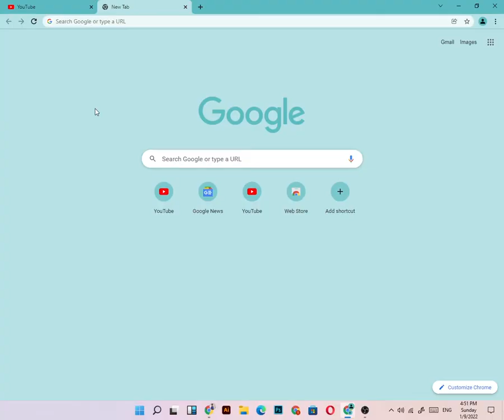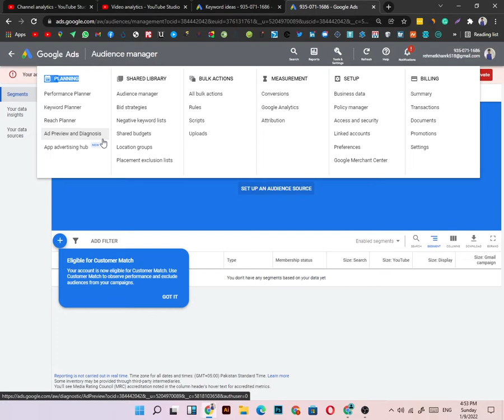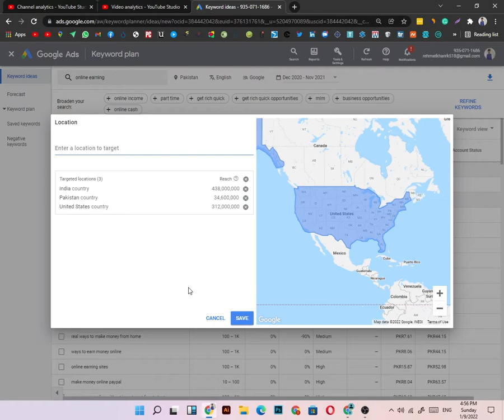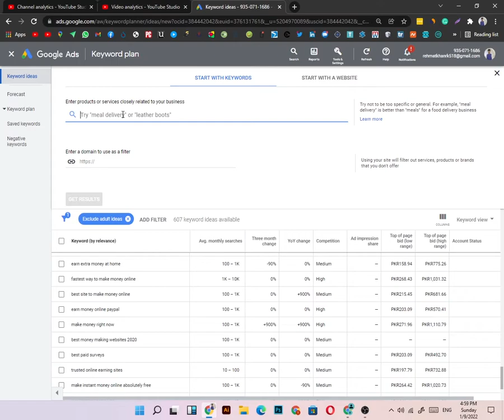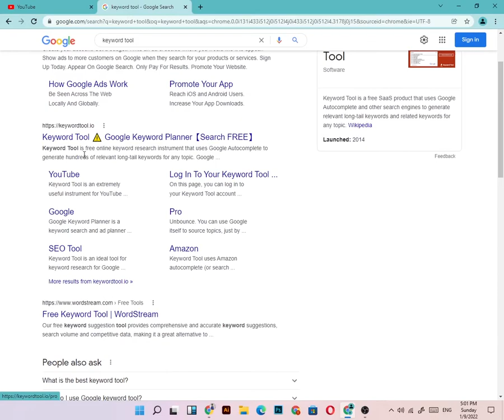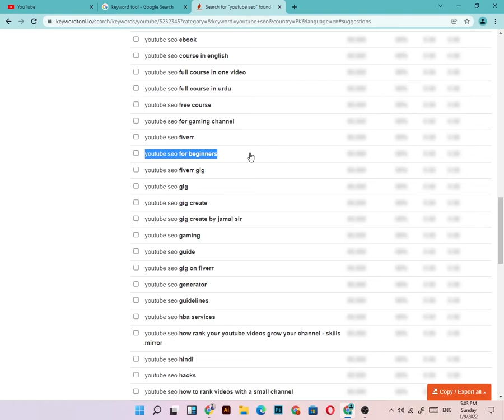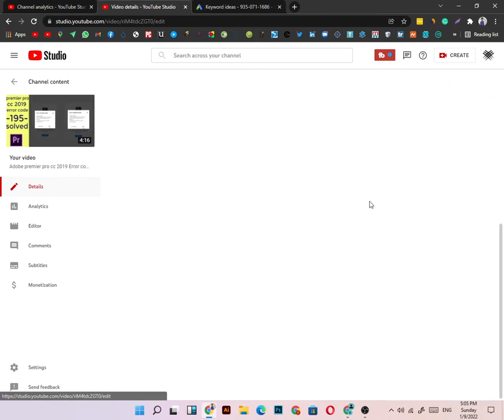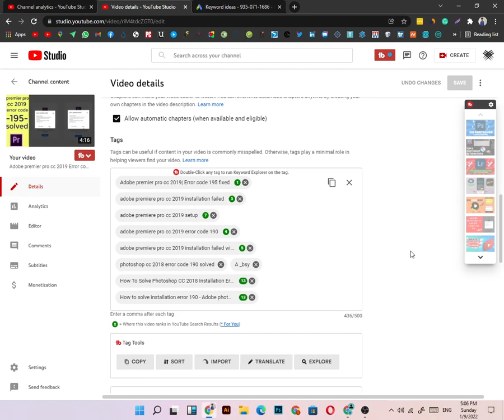How To Do Keyword Research For Youtube Get Views FAST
Want to know how to do youtube keyword research in 2022? Today I'm going to show the best ways to do keyword research for free.

This is a 100% free youtube keyword research tool that helps you:
1. Content research and getting new YouTube Video Ideas.
2. Optimize your videos with the best keywords to rank higher on YouTube,
3. Give your YouTube Search Volume and Difficulty Metrics to help you choose the best keywords.
4. How To Do Keyword Research For Youtube